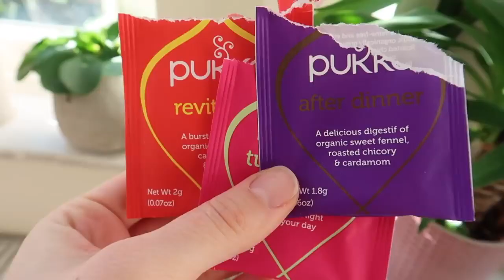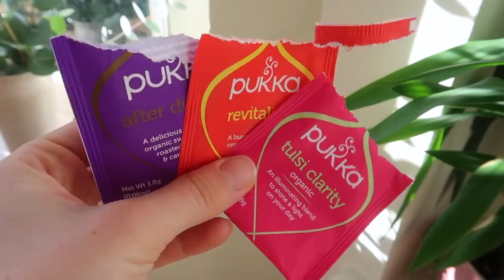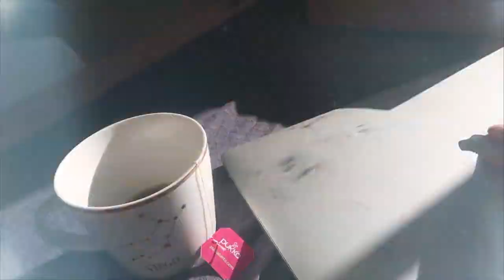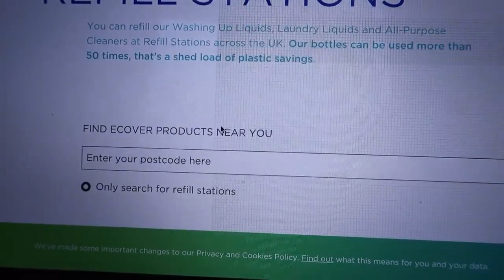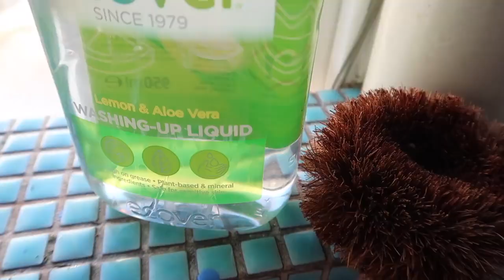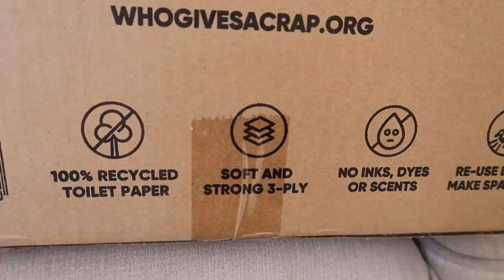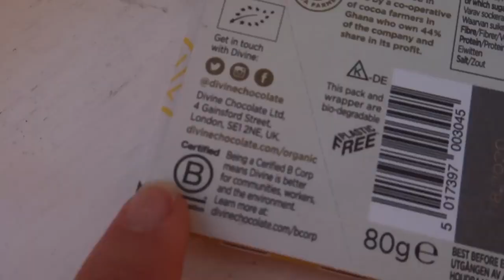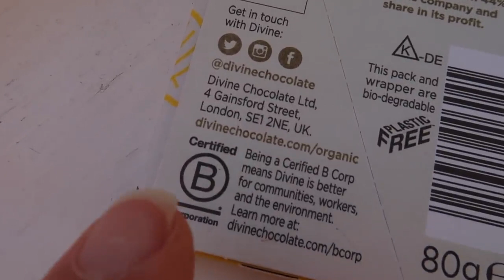Venetia Falconer Tips on Living the BCorpway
Small steps for a better world is what we're all about. We're so proud to be part of the growing @bcorporation movement, a new kind of business who act in a sustainable and transparent way. We meet the high social and environmental standards that are required to be a B corp. In fact, every time you buy from B Corp, you’re one step closer to making the world a better place. Check out Venetia giving us her top tips on living the BCorpway &join us to B the Change.